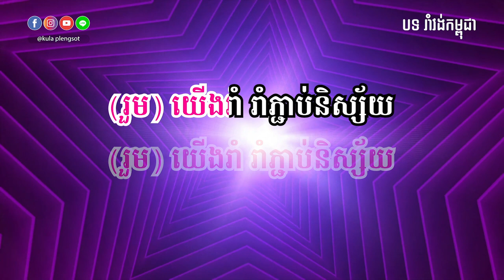រាំវង់កម្ពុជា ភ្លេងសុទ្ធ | Rom Vorng Cambodia - [By Kula]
🎬 បទ៖ រាំវង់កម្ពុជា ភ្លេងសុទ្ធ

សូមអរគុណ!!!

សម្រាប់បងប្អូនដែលចង់ស្តាប់បទចម្រៀងខូវើដែលបកស្រាយឡើងវិញដោយខ្ញុំបាទកូឡា សូមចូលទៅកាន់ឆាណែលខូវើរបស់ខ្ញុំតាមរយ:តំណរខាងក្រោម!!!

Team member:
• Music Creator: Kula
• Graphic Designer: Kimme Kiss
• Videos Editor: Chandara